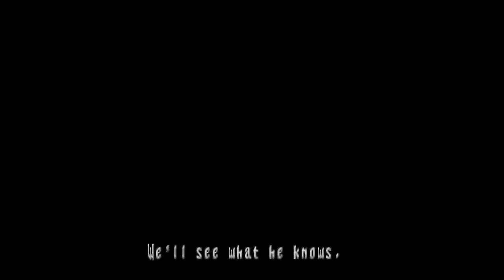Panzer Dragoon Saga - 26 Georgius #2 Captured & tortured by Imperials